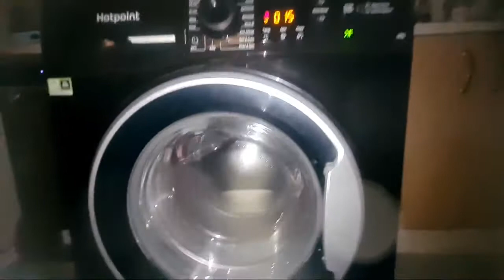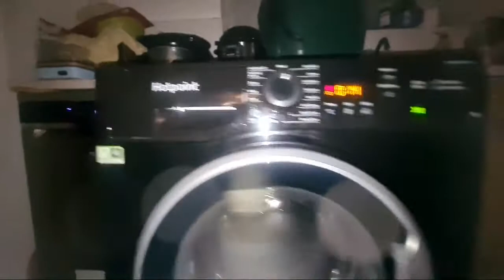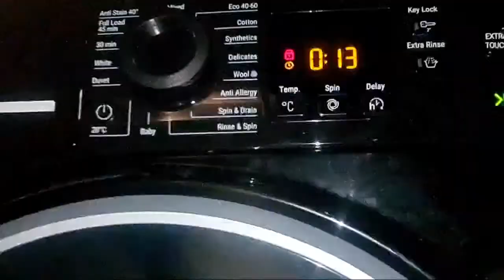Highlight 9:34 – 14:34 from Hotpoint NSWR843C Mixed 40